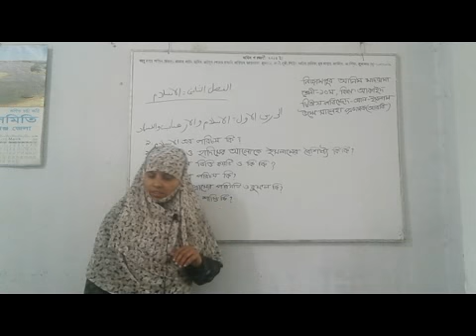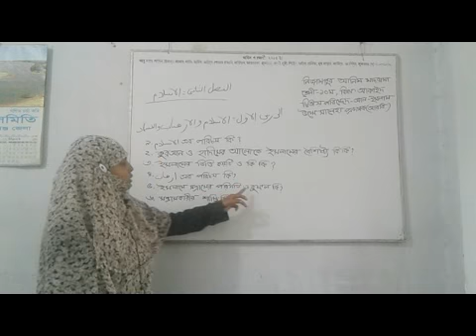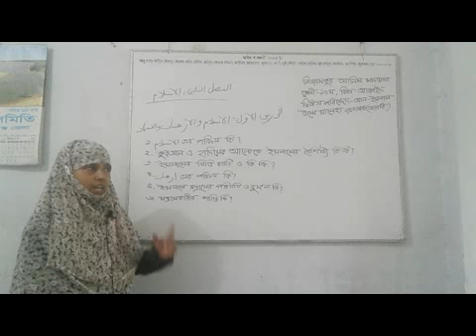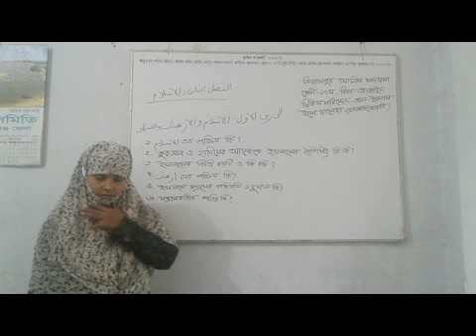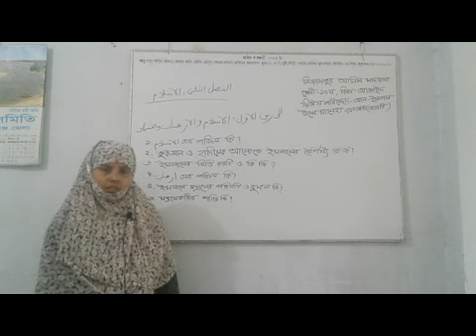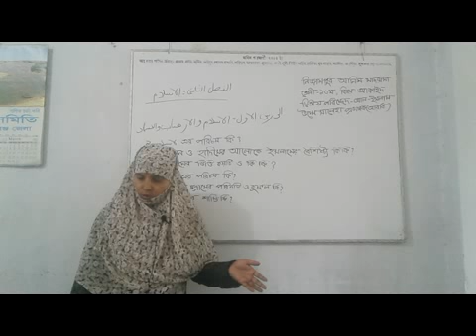Umme saleha Lec(Arabic) Nizampur Alim Madrasah Class- 10th Sub: Fiqah